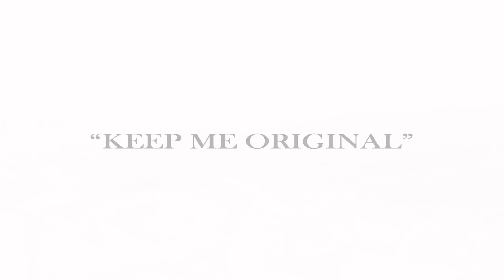Shabu & Rebellion - Keep Me Original (Question? Riddim)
The SHABU & REBELLION combination "Keep Me Original" is the second video of the UPLIFTMENT INT'L/DREADSQUAD produced "Question? Riddim". Shot at locations in Frigiliana and Málaga/España. Director JUHO LOZANO GUTIERREZ. Editor: ROBERT SOUJON (rs-videoproduktion.de).

Executive Producer: RHYTHM & FLOW.

Taken from the GERMAICA DIGITAL album "Question? Riddim" - V.A. available at iTunes